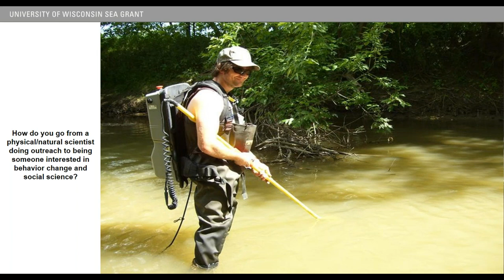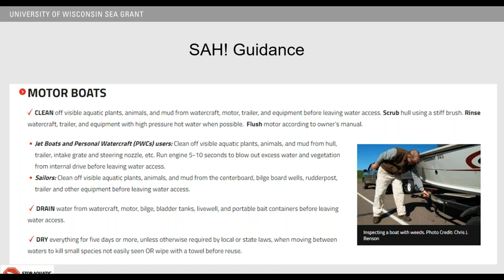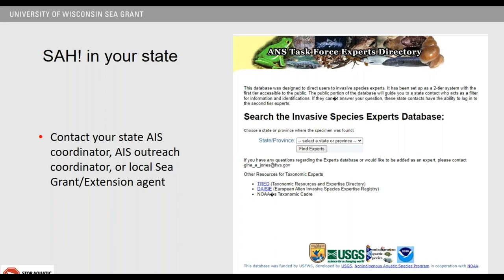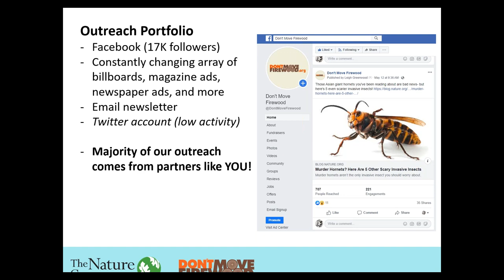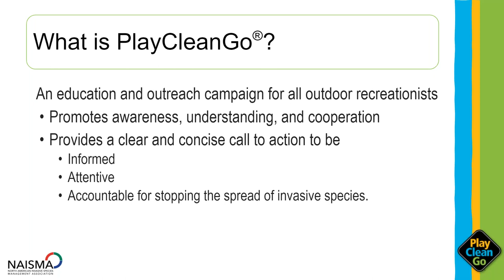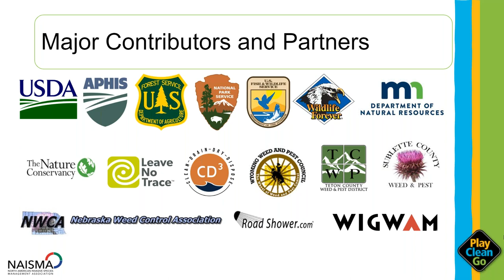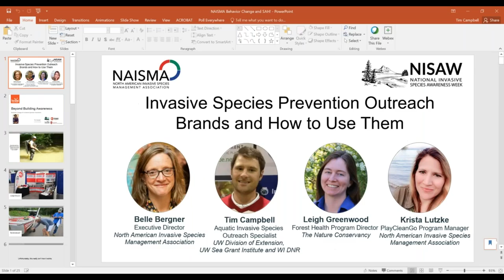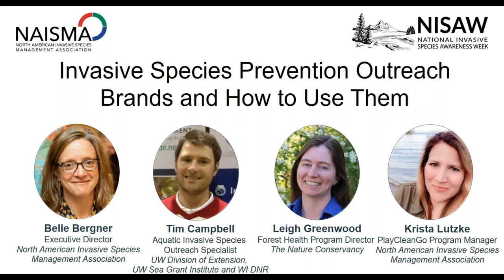Invasive Species Prevention Outreach Brands and How to Use Them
Do you run an invasive species prevention or education program- or are looking to start one? Are you confused about the many existing brands, logos, and messages and how you can most effectively use them? This webinar will introduce you to the behavior change foundations and strategy behind the leading invasive species prevention campaigns including PlayCleanGo, Don’t Move Firewood, and Stop Aquatic Hitchhikers!; show you how the brands can be used together to enhance the likelihood of achieving behavior change; describe how each major campaign interfaces with national and international efforts; and how you can customize FREE, turnkey outreach materials with your organization’s logo and messaging.